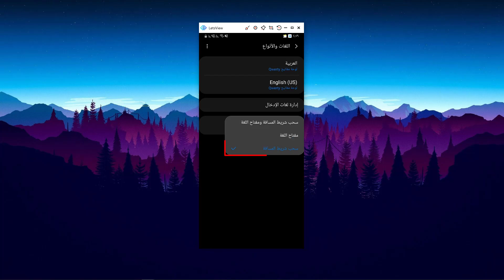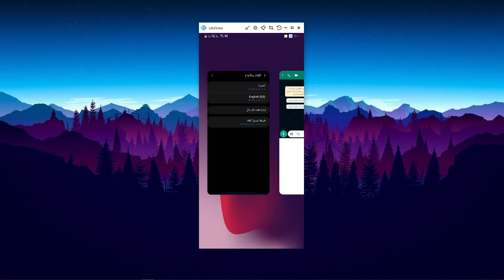تغيير زر تبديل اللغة في لوحة المفاتيح في سامسونج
في هذا الفيديو رح نشرح طريقة تغيير زر تبديل اللغة في لوحة المفاتيح في سامسونج بخطوات سهلة وبسيطة ويمكنك اختيار تبديل اللغة عن طريق شريط المسافة او تبديل اللغة عن طريق مفتاح اللغة او الاثنين معا
اختيار زر تغيير اللغة في لوحة المفاتيح